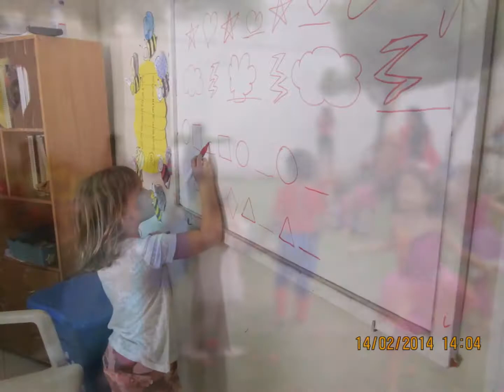Retrospectiva Sandbox 2014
Lembrança de momentos incríveis que vivenciamos esse ano.